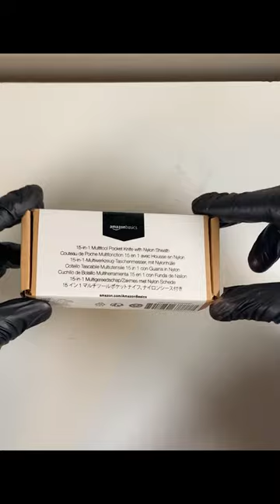AMAZON BASIC POCKET KNIFE 15IN1 SHORT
Amazon Basics 15-in-1 Stainless Steel Multitool Pocket Knife Safety Lock with Nylon Sheath - Silent Short Review